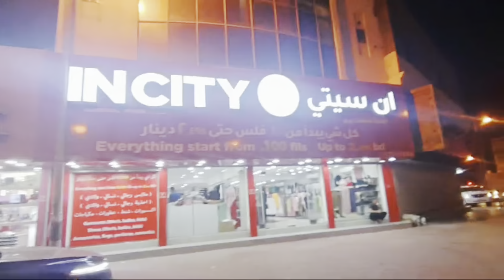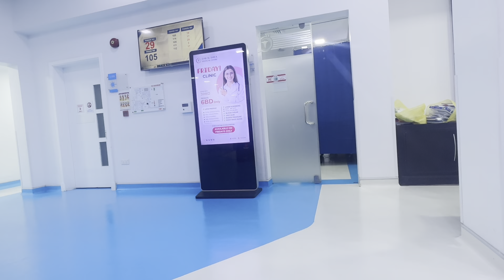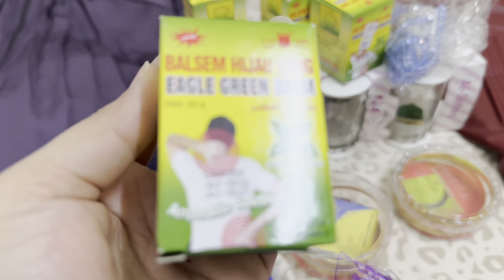Planning To Visit Abu Dhabi 🇦🇪 Shopping 🛍️🛒 Haul || Huge Shopping For Family Members 😊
Des-perdes here you will find videos regarding Traveling, Exploring the world, historical places, visiting different cities ,shopping malls and famous food @des-perdes official